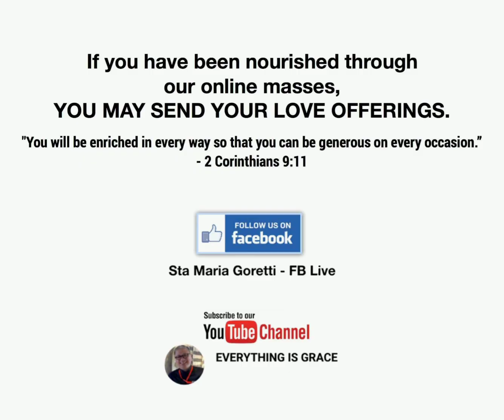04-16-2020 | HOMILY | SHOW ME YOUR NAILS - Fr. Dave Concepcion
SHOW ME YOUR NAILS
April 16, 2020 | Holy Mass presided by Fr. David Tampus Concepcion | EASTER THURSDAY | Sta. Maria Goretti Parish | 7:00am

1st Reading - Acts 3:11-26 - Reform your lives.
PSALM - Ps 8 - O Lord, our God, how wonderful your name in all the earth.
Gospel - Lk 24:35-48 - Jesus appears to his disciples.